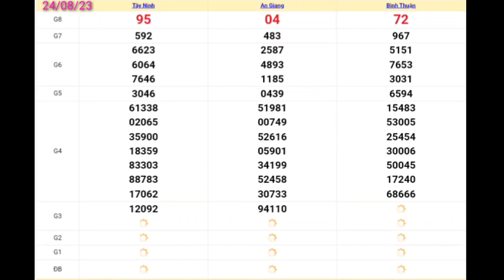XSMN | Quay Thử Kết Quả Xổ Số Miền Nam Hôm Nay Thứ 5 Ngày 24-08-2023